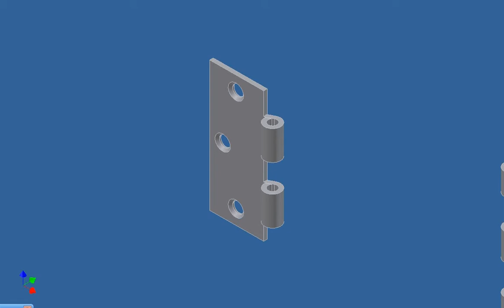Autodesk Inventor, bisagra2, ciri